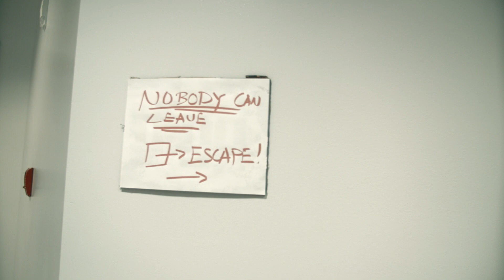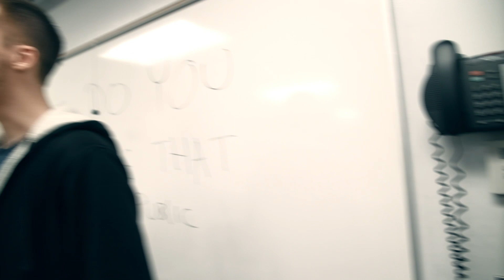Reddit In Real Life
What if Reddit were a place in real life? Would you still visit?

Thank you to the AWESOME cast and crew!
Sharlene Millang: The Guide

Satchel Cutknife: The Redditor

Gabby Moukhaiber: Askredditor1, Mod, /r/aww torcherer
(Lighting)

David N.O: Askredditor 2, Bodyguard
(Grip)

Ali Jacobs: Askredditor 4

Alexander Sackiw: Nope Guy, Redditor Upvoter
(Nerd it Up @ Nait Radio NR92)

Linnea Peters: /r/nosleep girl, Gilded redditor

Martina Garsparlin: /r/gonewild girl

Josh Pandey: Unidan

Jeff Lukian: Master Circlejerker

Colin Zale: Circlejerker
Jameson Zaleski: Circlejerker

Jordan Mesiatowsky: Lighting

David Gallinger: Audio and Location sound

Arthur Mah: /r/aww victim, Circlejerker
(glidecam operator, Co Director/Co Producer)

Harvey Li: Upvoter
(Director/Producer)

SHOUT OUT AND THANK YOU TO THOSE THAT CAME ON THE FIRST DAY!

Christie Dudzics
Breanne-Leigh Miclette
Jason...something?

Threads:
"What do you do in private that would be weird in public?"

alpacalypseproductions